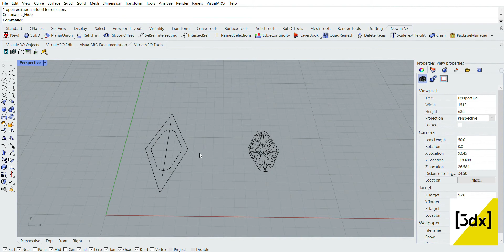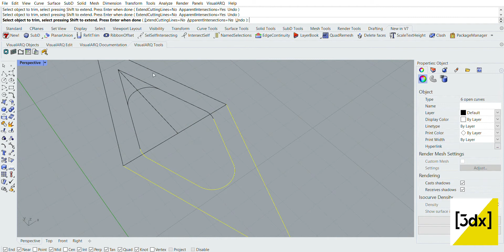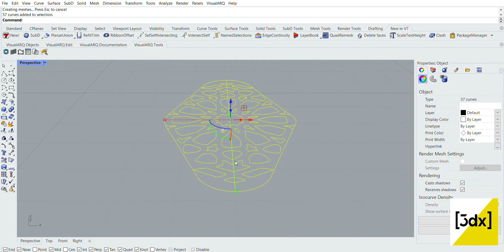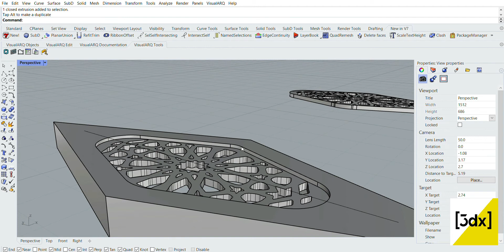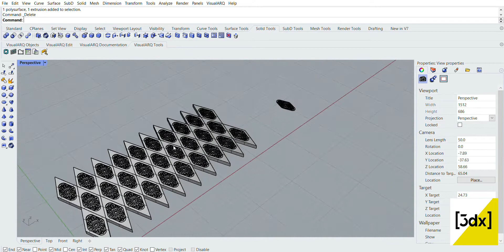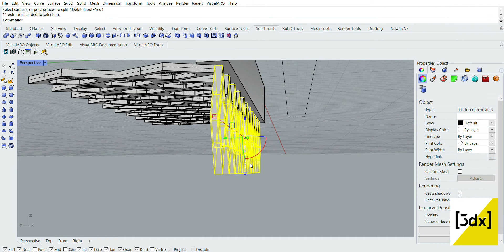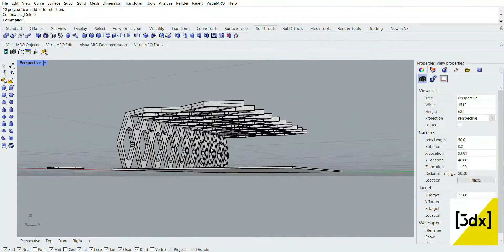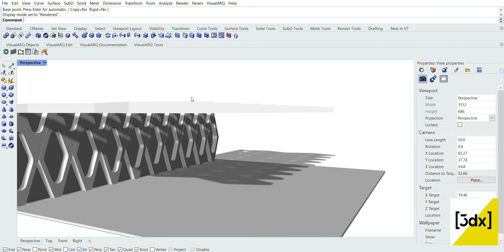Rhino 3D Tamil Architectural Tutorial Series | Ep - 36 | Real Buildings Into 3D model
Learn Rhino Software For Free, We are going post a regular tutorial series for rhino software.

This Youtube Channel is a one-stop platform for students, architecture aspirants as well as architects professional to learn architecture tools like Sketchup, Autocad, Adobe Photoshop, 3d studio max, V-ray, Rhinoceros, Grasshopper,  Lumion-3d, Archicad, and much more. Here we share tutorials, tips, and tricks about how to use these tools.

Rhino 3d modeling
Rhino3d architecture
rhino 3d rendering
rhino 3d tutorial Hindi
rhino 3d tutorial English
rhino 3d jewelry design
rhino 3d tutorial architecture
rhino 3d modeling architecture
rhino 3d architecture modeling tutorial
rhino 3d tutorial for beginners #01 jewelry
rhino 3d beginner tutorial
rhino 3d building
rhino 3d software
rhino 3d download